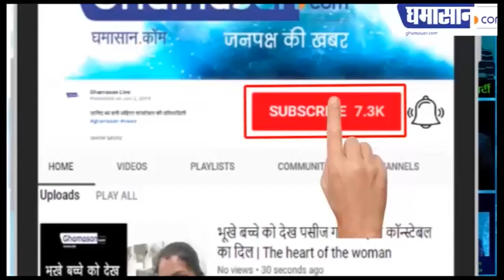Paras Chhabra और Mahira Sharma ने की गुपचुप शादी | Paras Chhabra and Mahira Sharma Wedding Shoot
सोशल मीडिया पर तस्वीरें वायरल,
कर रहे हैं म्यूजिक एल्बम शूट